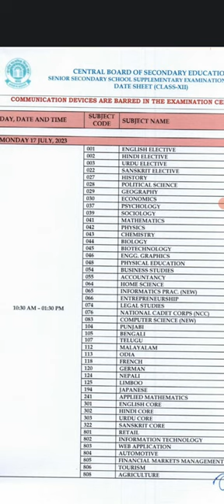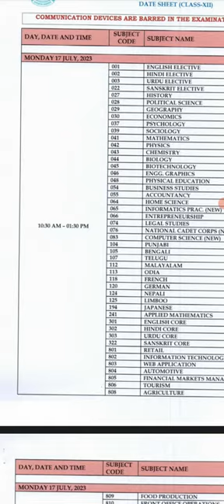Datesheet Aagyi 🔥 || Cbse Improvement Compartment Exam Datesheet | Class 12 | Class 10